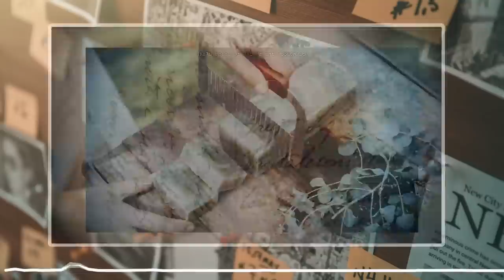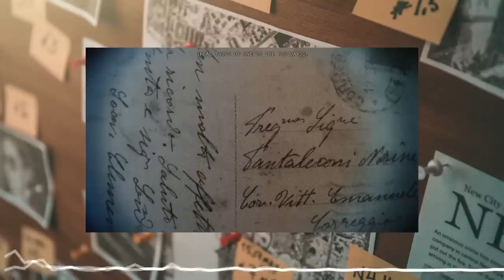അയൽപക്കത്തെ കൊലയാളി| Real Story | crime thriller stories Malayalam | Investigation stories malayalam